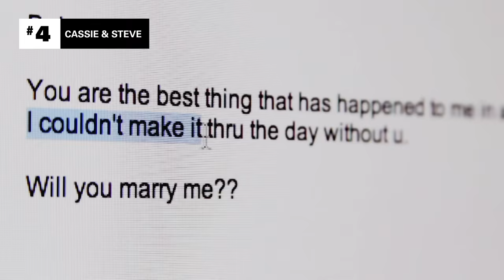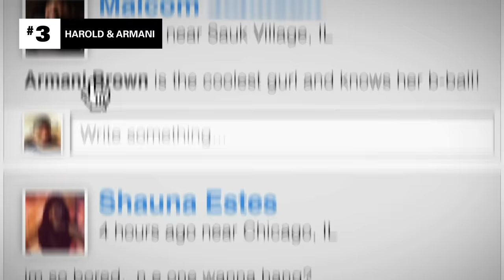4 Catfish Who Worked In Teams 👯Catfish: The TV Show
On Catfish, betrayal can come in many forms. One of the worst? Finding out you haven’t been deceived by just one person, but multiple working together.